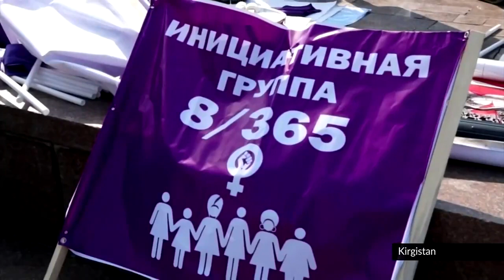Resümee der Vereinten Nationen: Weltweit keine Gleichberechtigung für Frauen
Die Un hat festgestellt, dass Frauen weiterhin weniger wertgeschätzt und schlechter bezahlt werden. Zudem seien viele Errungenschaften der jahrelangen, globalen Frauenbewegung derzeit rückläufig.